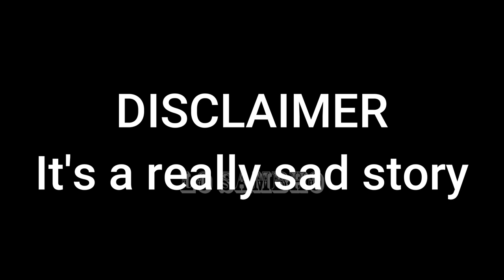[Meme] Bapa Jani k Baba Jani ki Karamat | Feat. Lo Sambho Remastered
Agar phr bh tabiyat kharab ho to doctor se ruju karen ya phakki len.😉😎